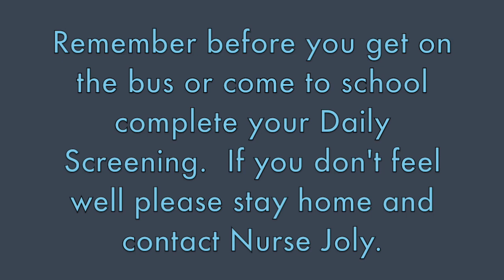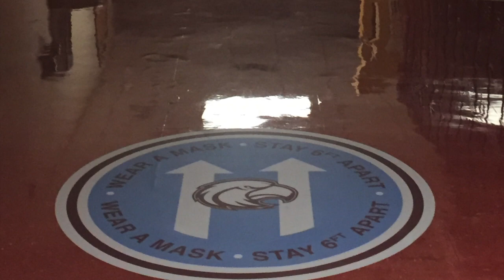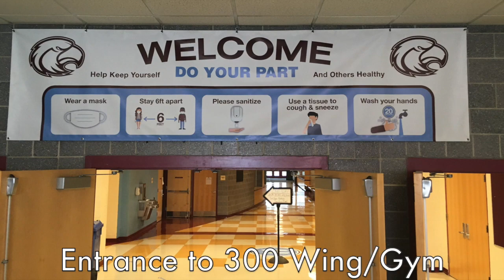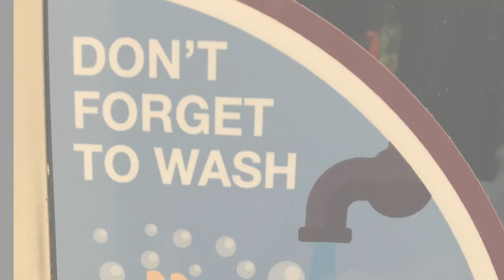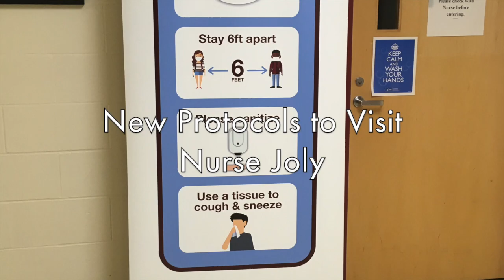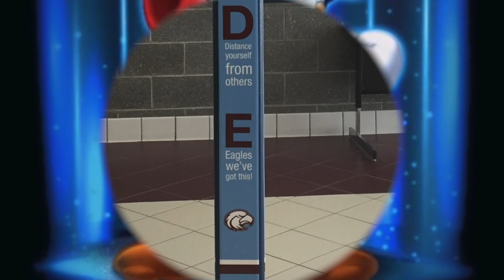WHS Back to School 20-21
This video is about WHS Back to School 20-21